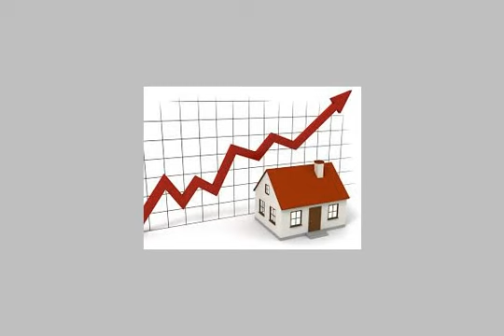flats in hdaak alahram - mlseg.com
flaat 170  - حدائق الاهرام - Egypt Real Estate |    Greater Cairo |    El Haram |     Apartment For Sale     | Studio / Room